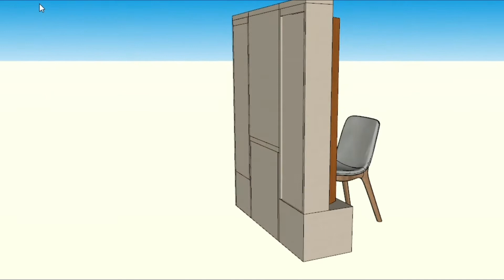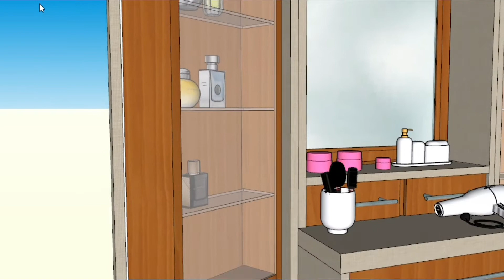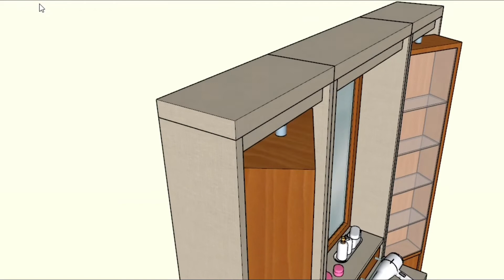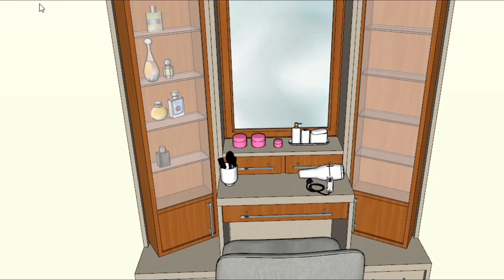Desain Meja Rias Minimalis di Kamar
video animasi kali ini tentang desain meja rias minimalis yang unik dilegkapi dengan kursi yang nyaman dan lemari hias yang besar.mudah mudahan menjadi inspirasi semoga bermanfaat.terimakasih